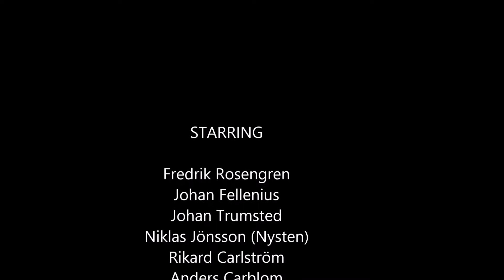Sainte Foy 2014